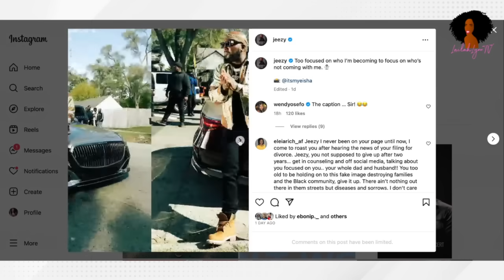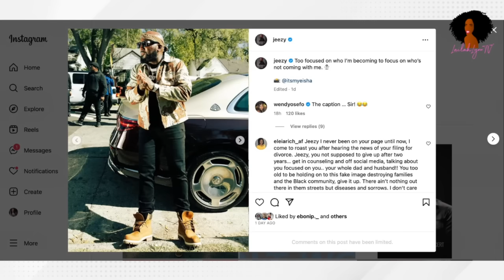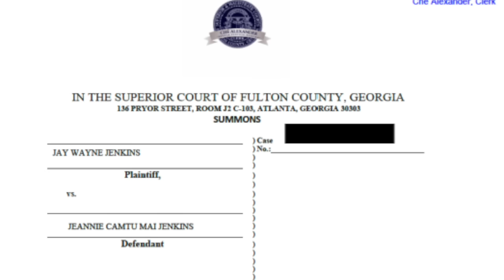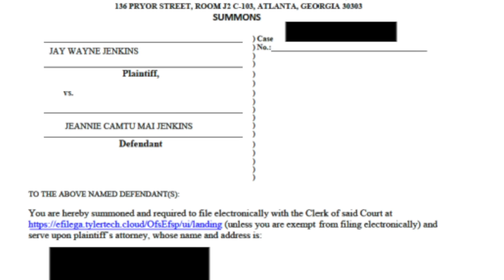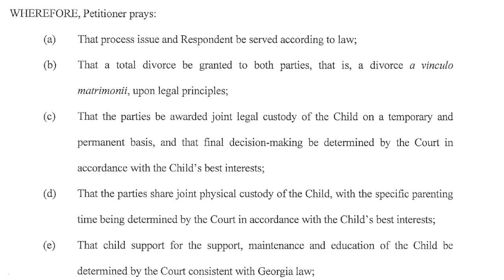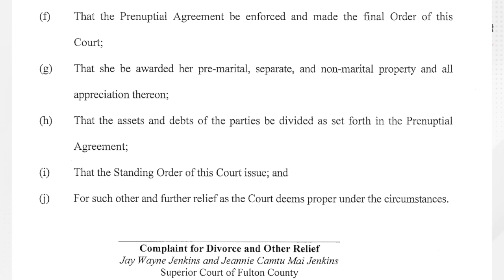Jeezy v Jeannie Mai Divorce Turns UGLY As Jeezy Takes It To Social Media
Jeezy is expressing his feelings as the divorce between him and Jeannie Mai gets ugly.